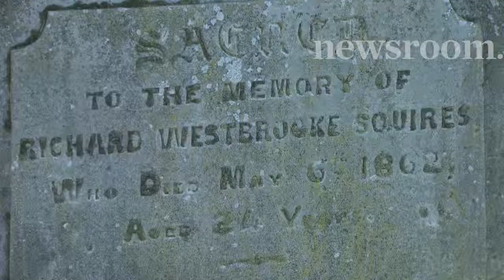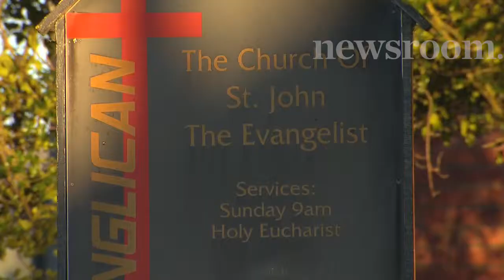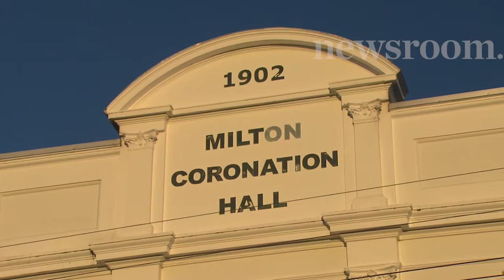How tough was life in colonial New Zealand?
Scientists from Otago University are unearthing new information on what it was like to be an early settler from Britain.